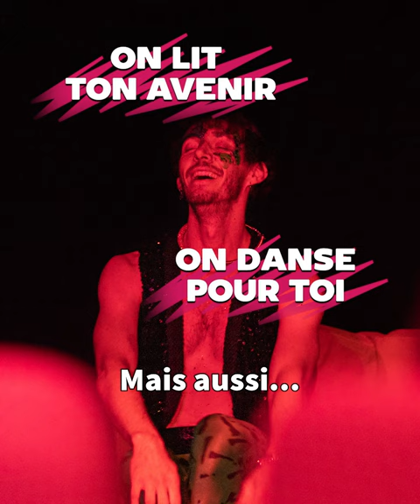La BOUM BOOM BUM · Arthur Perole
𝗟𝗮 𝗕𝗢𝗨𝗠 𝗕𝗢𝗢𝗠 𝗕𝗨𝗠 d'Arthur Perole
Dans le cadre du 𝗚𝗿𝗮𝗻𝗱 𝗪𝗲𝗲𝗸-𝗲𝗻𝗱 𝗱’𝗼𝘂𝘃𝗲𝗿𝘁𝘂𝗿𝗲 𝗱𝗲 𝘀𝗮𝗶𝘀𝗼𝗻 de Points communs.
🎉🤩 Festoyons la nouvelle saison et les nouveaux théâtres !
Voici une occasion unique de découvrir les nouveaux espaces de la scène nationale et de fêter la saison qui débute.
Le Théâtre 95 s’offre à vous sur un mode absolument inédit, avec un seul mot d’ordre : la fête !
Parcourez différents espaces du théâtre :
🔸 Munis d’un casque audio, participez à une 𝗦𝗶𝗹𝗲𝗻𝘁 𝗣𝗮𝗿𝘁𝘆 pensée comme une fête foraine
🔸 Déambulez de 𝗺𝗮𝗻𝗲̀𝗴𝗲 𝗲𝗻 𝘀𝘁𝗮𝗻𝗱,
🔸 Participez au 𝗞𝗮𝗯𝗮𝗿𝗲𝘁𝘁𝗼,
🔸 Écoutez la 𝗕𝗕𝗕𝗿𝗮𝗱𝗶𝗼,
🔸 Chantez à tue-tête au 𝗞𝗮𝗿𝗮𝗼𝗟𝗼𝘃𝗲,
🔸 Activez le jeu de la 𝗕𝗕𝗕𝗺𝗲𝗲𝘁,
🔸 Dansez sur les hits de nos traditionnelles boums.
Soyez libres de créer votre propre fête, d’être tour à tour acteurs, danseurs ou chanteurs !
Les corps gonflés à bloc d’humanité, unissons-nous pour danser jusqu’au 𝗗𝗝 𝘀𝗲𝘁 𝗳𝗶𝗻𝗮𝗹 de Marcos Vivaldi et laissons jaillir l’énergie frénétique de la fête.
📅 Vendredi 16 septembre à partir de 21h
📍 Théâtre 95, allée des Platanes, Cergy
💸 Gratuit

Musique © extrait DJ set de Marcos Vivaldi